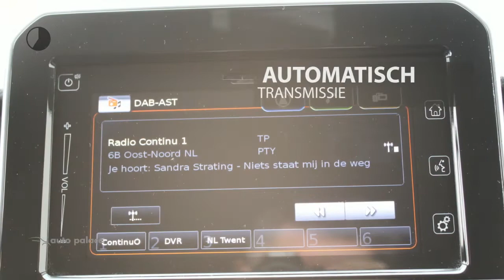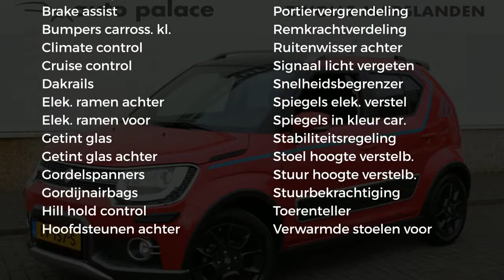Suzuki Ignis 1.2 Dualjet 90PK AUTOMAAT STIJL |NAVI |AIRCO